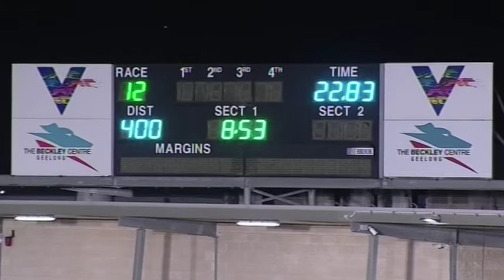GEL FRI 13 NOV 20 R12